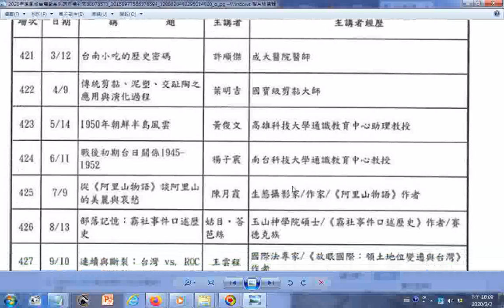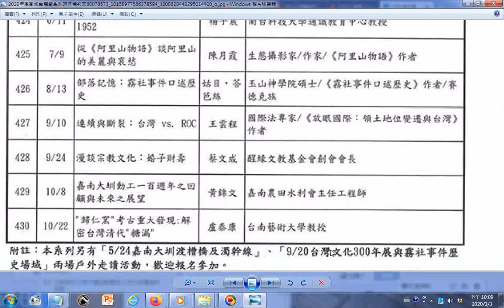2020年鳳凰城台灣戲系列講座場次 講題：台南小吃的歷史密碼20200312四 1850 2050